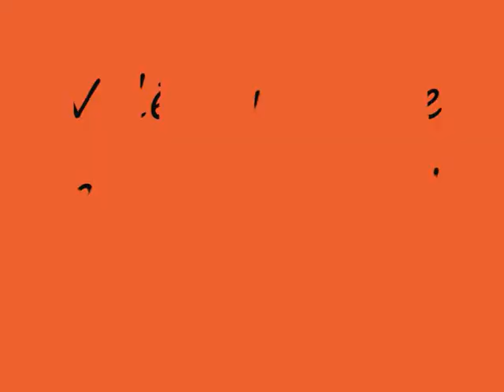Triathlon découverte de laval 2009.05.31_05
La partie natation se fait dans la Mayenne ,le parcours vélo dans la campagne Lavalloise  et la course à pieds autour des quais.